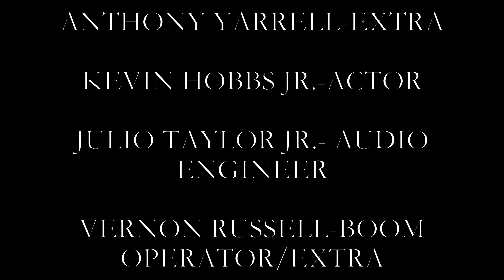"Mr. Harry's Chair" by ITIM Theatre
An officer who gets trap in the myth of Mr.Harry's barbershop chair.

This film was made for the 2024 Richmond 48 Hour Horror Film Project.